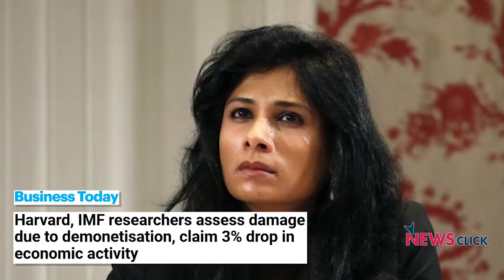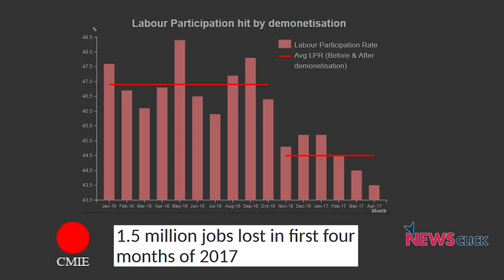नोटबंदी का भयानक असर तीन साल बाद भी बरकरार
8 नवम्बर 2016 को नरेंद्र मोदी ने 86% कैश को बेकार कर दिया था। भारत की अर्थव्यवस्था पर नोटबंदी का इतना बुरा असर पड़ा, कि कम से कम 50 लाख लोगों कि नौकरी चली गई, और भारत का विकास दर 3% नीचे चला गया।